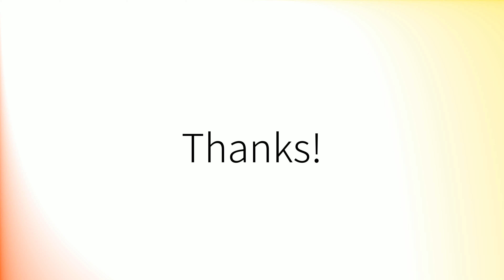Como pronunciar 'Noble' en español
How to pronounce 'Noble' in Spanish.
Comment prononcer 'Noble' en espagnol.
Wie man 'Noble' auf Spanisch ausspricht.
「Noble」のスペイン語の発音の仕方